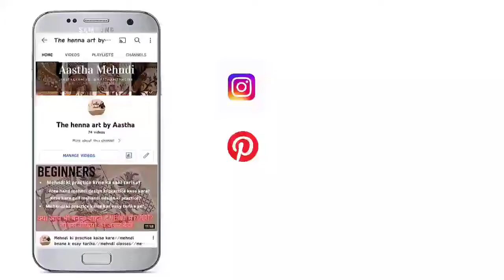Eid mehndi design//ईद मेंहदी//eid special mehandi design//henna design for hand